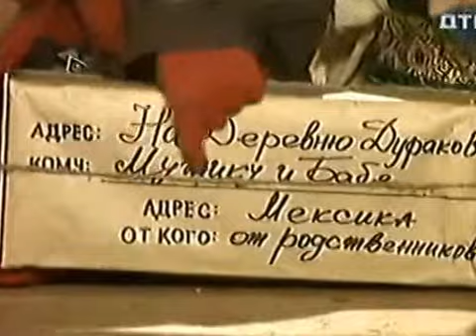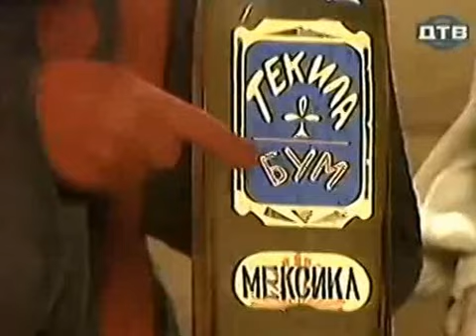ПРИКОЛЬНО В ДЕРЕВНЕ ДУРАКОВ ОПЯТЬ БОЛЬШОЙ БУМ НЕ ВСЕ КАК У ЛЮДЕЙ ПРОСТА СМЕХ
Прикольные ПРИКОЛЫ ВИДЕО ПРОГРАММЫ ФИЛЬМЫ и многое другое вы всегда найдёте на нашем канале.ПРИКОЛЬНО В ДЕРЕВНЕ ДУРАКОВ ОПЯТЬ БОЛЬШОЙ БУМ НЕ ВСЕ КАК У ЛЮДЕЙ ПРОСТА СМЕХ